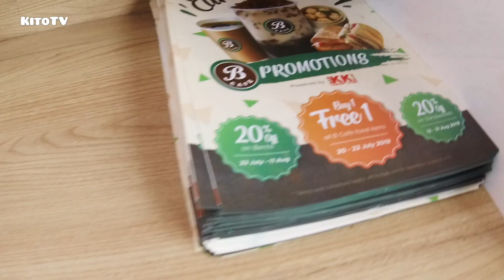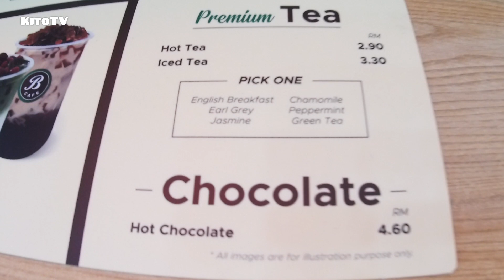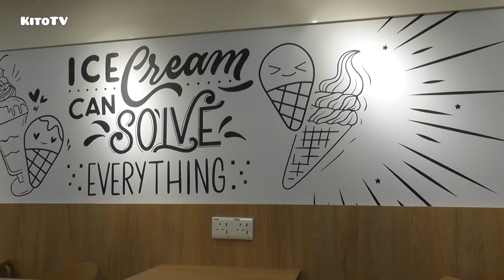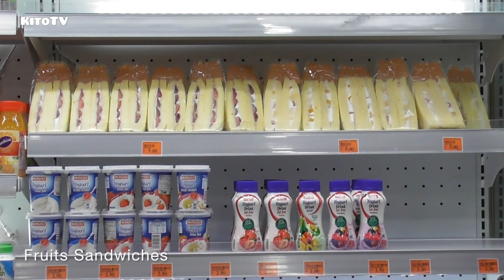24-Hour Convenience Store With Great Dining Comfort - KK Concept Store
Don't miss the first floor where visitor can enjoy their meal, free WIFI, free charging your phone battery and massage chairs (need to pay) in a cosy setting with plenty of natural light.

The KK Concept Store is located opposite Plaza Low Yat's main entrance.